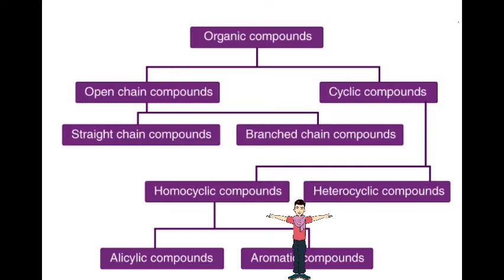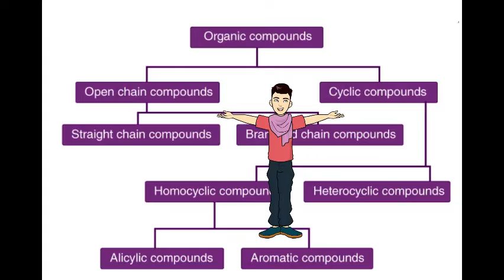Classification of organic chemistry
learning with music
Our motto is to learn chemistry through music